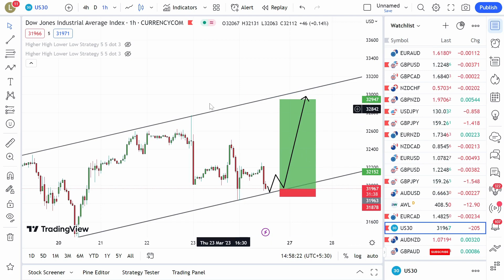US30- WAIT FOR BUY CONFIRMATION (DOUBLE BOTTOM)